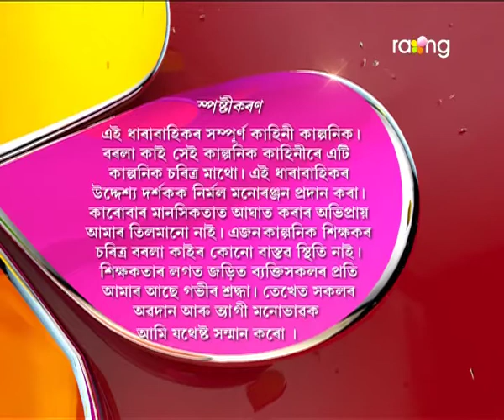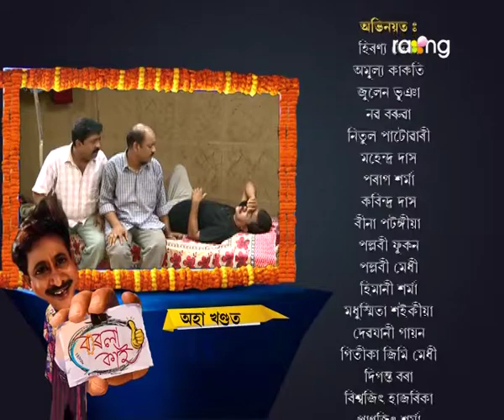Borola Kai | 4th Oct | Full Episode | No 457